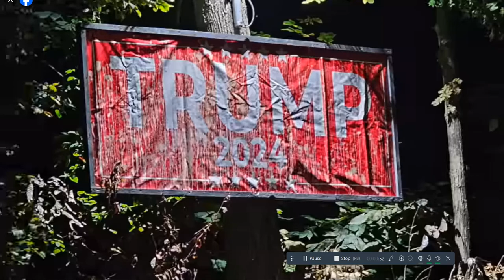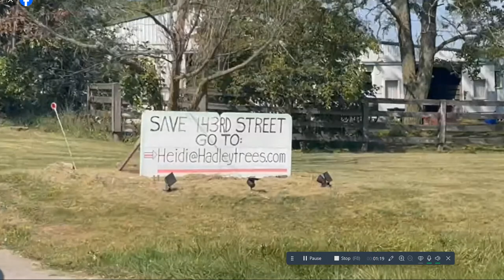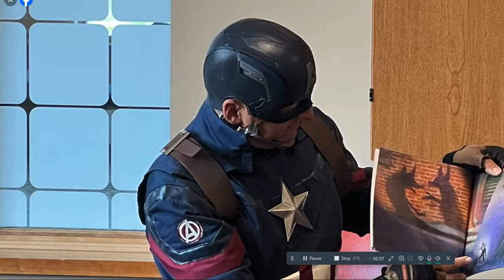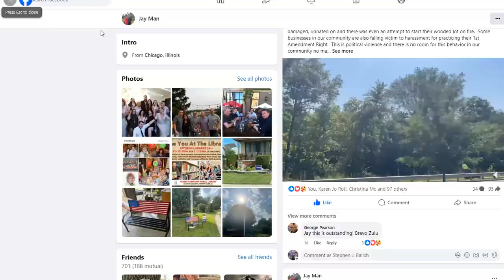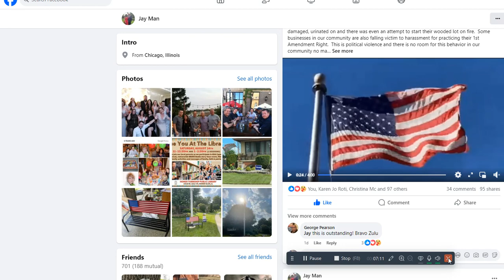Jay Man Video 159th Street Trump Sign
For the past 6 years one of our local families here in Homer Glen has been attacked for expressing their 1st Amendment Right by supporting President Trump.  The Wade Family property has been damaged, urinated on and there was even an attempt to start their wooded lot on fire.  Some businesses in our community are also falling victim to harassment for practicing their 1st Amendment Right.  This is political violence and there is no room for this behavior in our community no matter your beliefs or who you support politically.
I would like to thank the current and past Homer Township Republican Organization members who helped make this family smile and this video possible.  A special thanks to the Homer Township Republican Precinct Committee-people who showed up and worked together to replace this family's signage and support their 1st Amendment Right:
PC-1 Michael G Bonomo, PC-6 Steve Balich, PC-11 Jay Roti, PC-14 Brad Oedzes, PC-15 Bobbi Medina,  PC-16 Vicki Bozen, PC-18 Brent A. Porfilio and PC At-Large Tami O'Brien.
And a special thanks to PC-19 Christina MC Clausen and Mike Clausen for donating the plexiglass glass cover and Loreta Kavaliunas from Awesome Campaign Signs for donating the TRUMP billboard.
The song Make America Great Again is by
Thompson Square.
Together we will be a beacon of light in our community.
WWG1WGA -  Where We Go One We Go All.